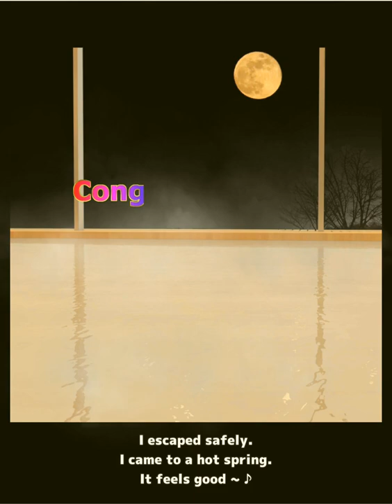[Neat Escape] Ryokan2 (both ends) {Android} Walkthrough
Second end: 7:45